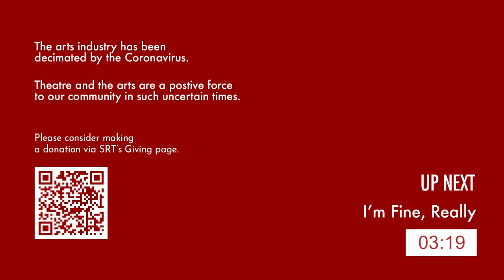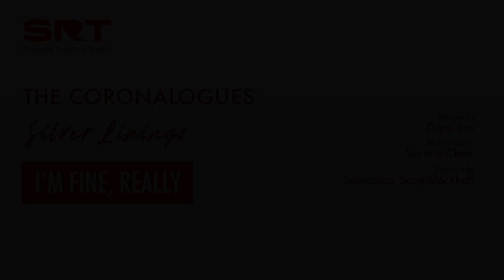Silver Linings (Part 1) by Singapore Repertory Theatre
All videos come with the option of subtitles.

Part 1
The Zoologist by Ken Kwek
I'm Fine, Really by Dora Tan
Avocado Oil by Rishi Budhrani

Presenting a series of new and original monologues created by 9 local writers. Based around the theme “Silver Linings” each monologue looks at the optimistic, the bittersweet, and the touching side of life that we're living now. Somewhere lies the silver lining that we may find in these unusual and often frightening times.

We recognise that this is a difficult time for many of us. However, if you are able to consider making a donation, your support of SRT during this challenging time will be especially meaningful. You can find out more about making a donation on our Giving.sg page here: